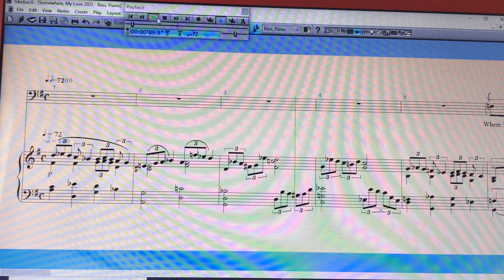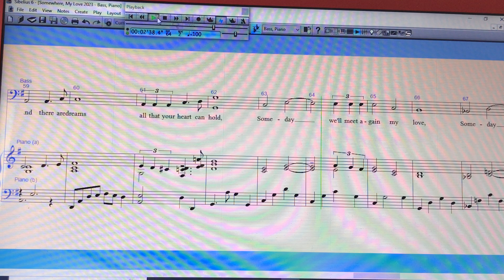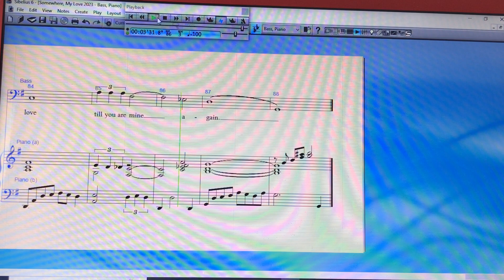Somewhere, My Love (Lara's Theme from Doctor Zhivago). SATB Basses. Arr Jane Anderson-Brown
Arrangement made for the New Century Singers of Bovey Tracey.
Lyrics by Paul Francis Webster